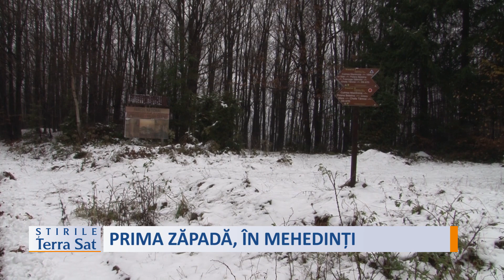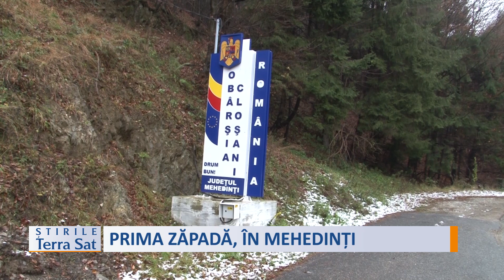PRIMA ZĂPADĂ, ÎN MEHEDINȚI